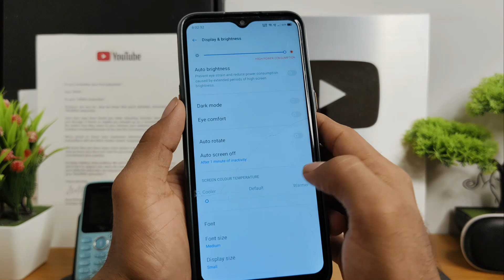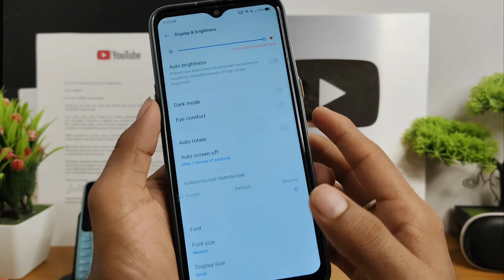How To Screen Colour Temperature // Android Screen Colour Temperature Kya Hai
how to set screen colour temperature in vivo
how to set screen colour temperature in realme
realme 3 pro me screen colour temperature
screen colour temperature in realme 5
how to increase screen colour in realme
how to increase screen colour in vivo v20 pro
set screen colour temperature in realme 3 pro
screen colour temperature adjustment
oppo mobile me screen colour temperature
how to use screen colour temperature in realme 3 pro